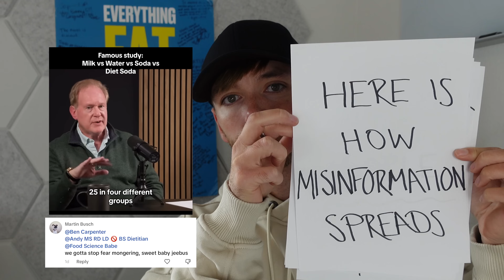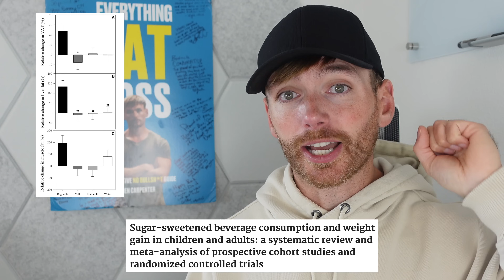Fact Checking The Huberman Lab Podcast. Response to Robert Lustig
Fact checking the Huberman Lab podcast.

In this video, renowned low-carb fan Dr. Robert Lustig talks about a famous study.

Now I am going to be honest with you, I did not recognise this study.

Which surprised me, because I have read a lot of research papers on this topic.

But, I couldn’t think of any studies where the weight gain from the soda group even came close to the whopping 10kg (~22lbs) in a mere 6-month period and a 2kg (~4.4lb) weight gain in the diet soda group.

So I went to the show notes (yay, they included references) and lo and behold, the numbers are completely made up.

I mean, not even a TINY bit close to what the study actually said.

I find this worrying, because it would take approximately 20 seconds of reading the abstract (free to everyone) to realise that his representation of the study is not correct.

This is the research paper equivalent of someone not even bothering to read the opening sentence of a newspaper article. Sure, you know not everyone will read the WHOLE THING but you hope that anyone who has a strong opinion about that article at least skim read it, right?

Which makes me wonder, how much fact checking does your average podcast host do for their guest?

My guess? Not very much.

P.S. My best-selling book, ‘Everything Fat Loss’ is currently on sale as a brand-new audiobook, plus digital/print versions from Barnes and Noble, Apple, Kobo, Google, and Amazon with an extra 10% off in the USA and an extra 26% off in Canada. Feel free to grab it before the price goes up.

References:
- Sucrose-sweetened beverages increase fat storage in the liver, muscle, and visceral fat depot: a 6-mo randomized intervention study
- Sugar-sweetened beverage consumption and weight gain in children and adults: a systematic review and meta-analysis of prospective cohort studies and randomized controlled trials
- Sugar sweetened beverages intake and risk of obesity and cardiometabolic diseases in longitudinal studies: A systematic review and meta-analysis with 1.5 million individuals